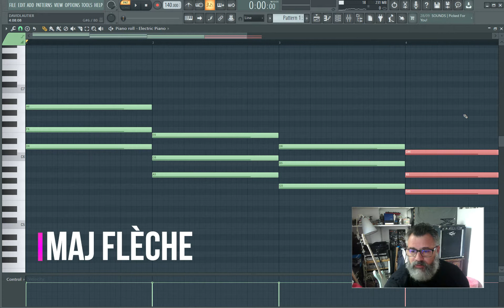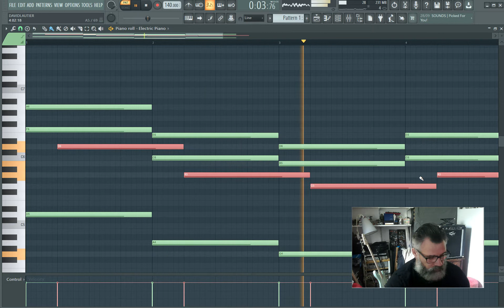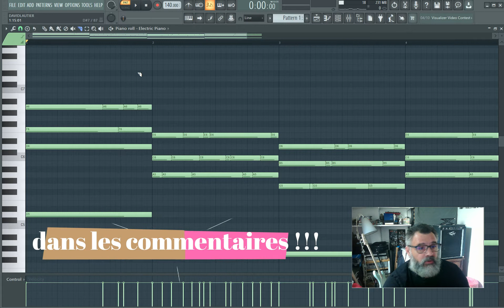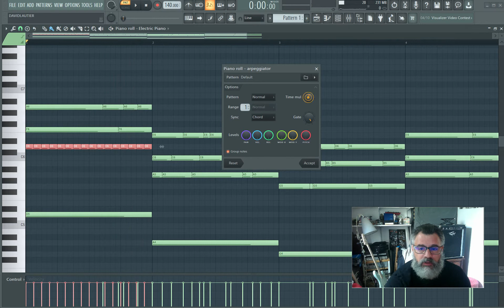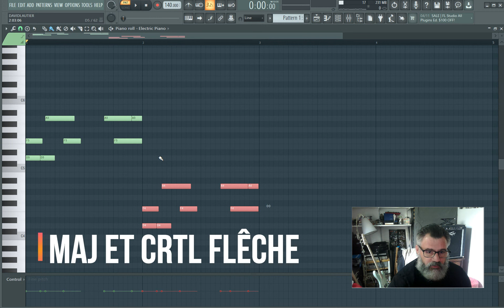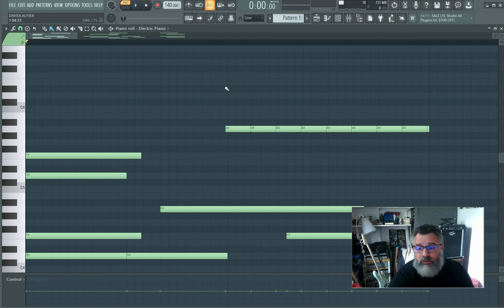Comment utiliser le piano roll de FL Studio : 18 raccourcis pour gagner en workflow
dans cette vidéo:

 je suis créateur de contenus orienté vers le monde de la musique, mais pas que ...
Je propose divers types de vidéo orienté vers la musique et toutes ses facettes: musique à l'image, musique pour vidéos, jingle , composition, interview artiste...

Matériel:
ordinateur:
ryzen 5, 32g ram ssd 1T et  stockage 2T500

carte son:
behringer U-phoria 404
Micro:
mousse de filtrante
Shure Realistic highball
Apex 435B
écrans: 2 asus VW266H

logiciels:
ableton suite
flstudio 21
cakewalk
vidéos:
filmora12

controleurs/claviers:
push2
mashine MK3
Komplete Kontrole A49
Arturia minilab mk2 inverted

ECOUTE:
casque: bayer dynamiqueDT770 pro ohm
enceintes: Berhinger Studio 50USB
INSTRUMENTS: